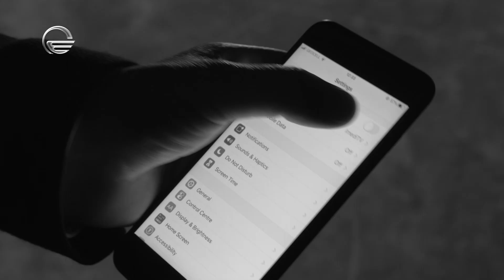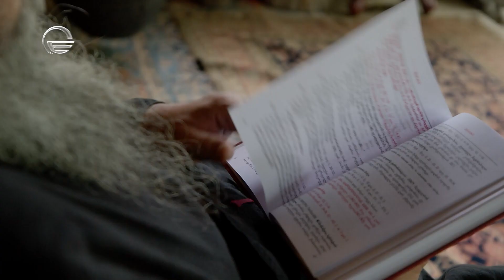Reverend Nicholas WithNoe | მეუფე ნიკოლოზი ნოესთან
Our partners are: Lisi Topograph and Credo Bank

ჩვენი პარტნიორები არიან: ლისი ტოპოგრაფი და კრედო ბანკი